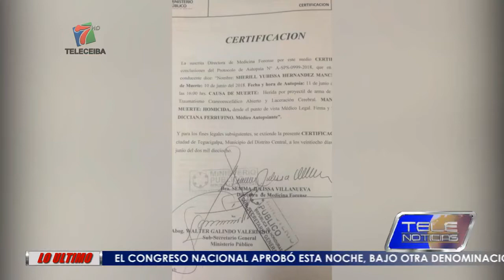SE AMENAZA A FAMILIARES DE AGENTE DE LA ATIC